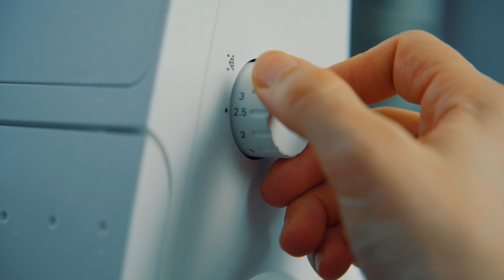TUTO UTILISER LE POINT FLAT LOCK de la surjeteuse (facile débutant & astuce technique)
Le point Flat Lock utile pour les culottes, slip !

COMMENT UTILISER LE POINT FLAT LOCK DE LA SURJETEUSE - FACILE DÉBUTANTS
Si vous avez une surjeteuse, et que vous n’avez jamais utilisé le point flatlock, je vous montre dans une vidéo comment le dompter pour coudre facilement des culottes ou des caleçons ... ce point est super pratique pour assembler des tissus élasthannes, en plus on obtient un assemblage sans épaisseur,  et au porté, c’est hyper agréable…

▬▬▬▬▬▬ SOUTENEZ MA PASSION ▬▬▬▬▬▬
✍commentez la vidéo et la liker :)
👓 Regarder la publicité en entier sur youtube
🎁 FAIRE UN P'TIT DON de n'importe quel montant sur mon PAYPAL
👋 PENSEZ AU ATELIERALASKA quand vous partagez vos réalisations sur la toile !!
❗❗L' AVENTURE CONTINUE GRÂCE À VOUS ❗❗

☕ G r o u p e F a c e b o o k

Machine à coudre
Découpeuse Silhouette Studio

Appareil photo
Objectif Grand Angle
Objectif Portrait
Kit Lumière

▬▬▬▬▬▬ CHAPITRES DU TUTO ▬▬▬▬▬▬

1/ RÉGLAGLE DE LA SUJETEUSE
- tourner le bouton ATD : se positionner sur la lettre F
- choisir une densité de 2
- régler le rasoir à 6
- régler le bouton différentiel à 1,5 (stretch)

2/ COMMENT BIEN COUDRE LE POINT FLATLOCK
- poser les pièces endroit contre endroit (important)
- coudre le point flatlock
- couper à 2 cm du bord

3/ MANIPULER LES TISSUS ASSEMBLER POUR OBTENIR UNE COUTURE PLATE